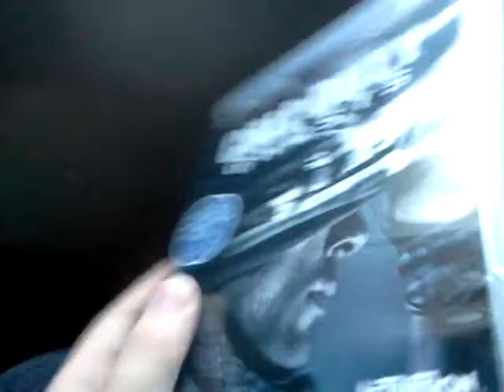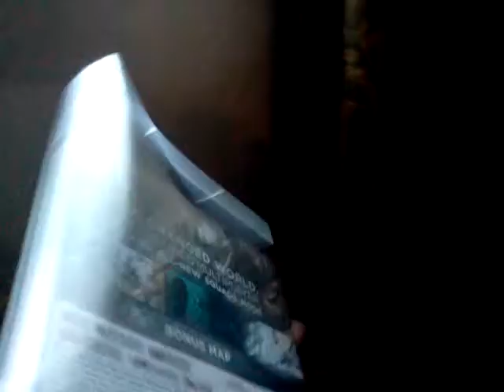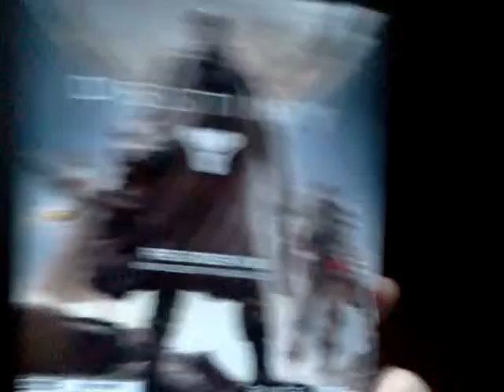CoD Ghosts multiplayer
YouTube.com/user/blackbirdEM
YouTube.com/MrDkyleX